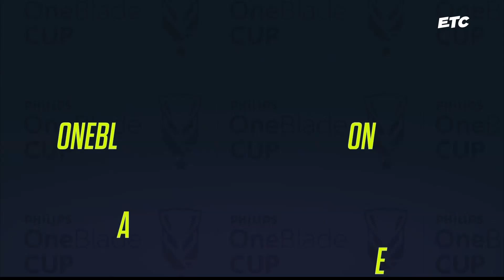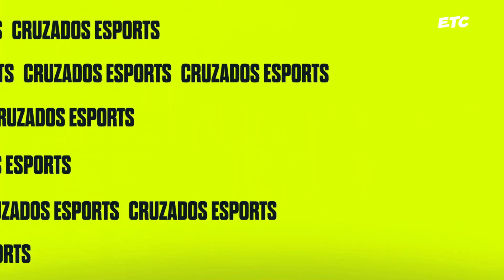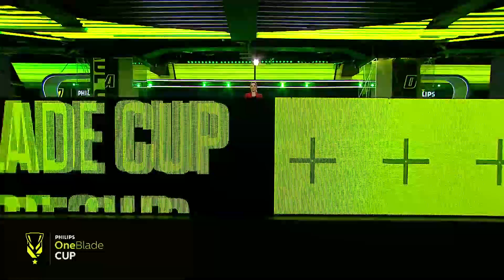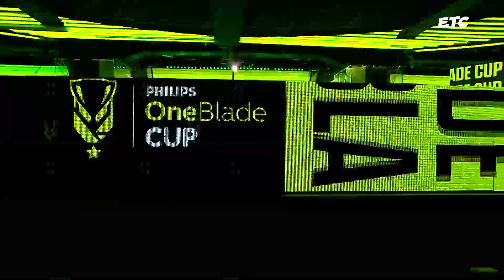Segunda fecha Invitacional de Valorant Philips One Blade Cup